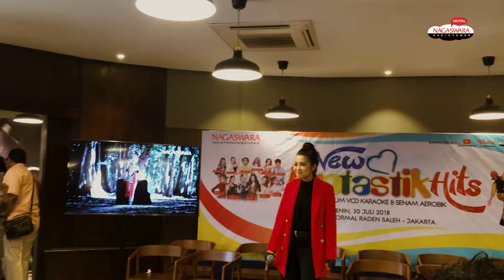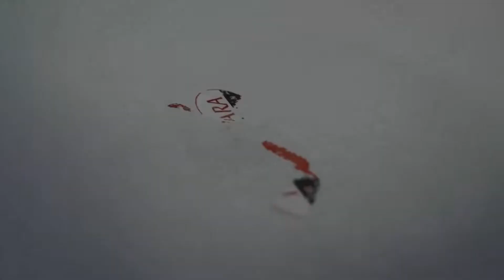Fitri Carlina Lungset Makk & Musim Hujan Musim Kawin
Sudah malang mlintang di dunia seni tarik suara tindak mengendorkan Fitri Carlina terus meluncurkan single dan mendampingi temen2 sesama artis dalam berkarya.

● Please Check ●

!moreApps » iTunes Radio, Tunein and etc..